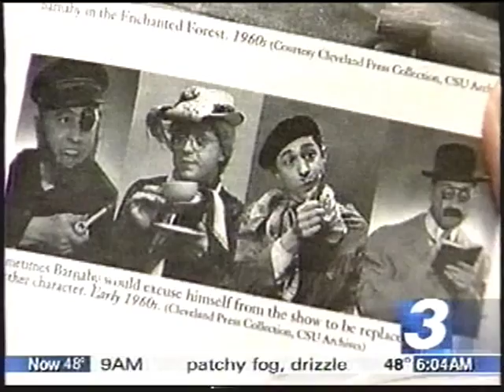WKYC Ch. 3 Cleveland - death of "Barnaby,"' Linn Sheldon - April, 2006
From April 23, 2006, here is a short news story about the death of Linn Sheldon, who played the "Barnaby" character on Cleveland TV for 3 decades!!! Taped from WKYC, Ch. 3, Cleveland.